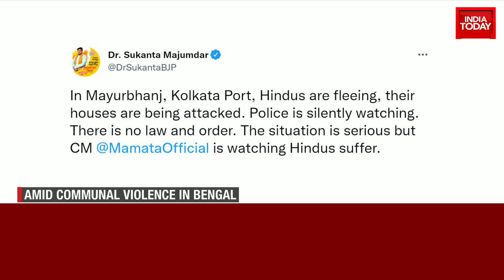Mominpur Violence: BJP Writes To Home Ministry Over Law & Order In West Bengal | BJP Vs TMC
Tension erupted in West Bengal's Mominpur area on Sunday between two communities. It quickly turned violent with vehicles getting vandalised and people pelting stones.

After the violence erupted in Mominpur, BJP's social media head Amit Malviya took to Twitter to slam the ruling government under Mamata Banerjee. He said communal riots have become common under her governance.